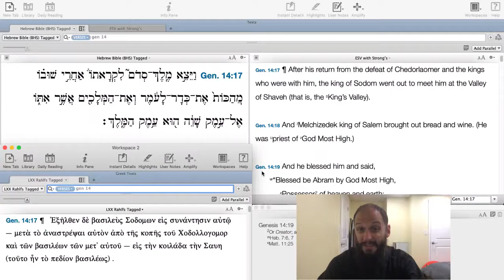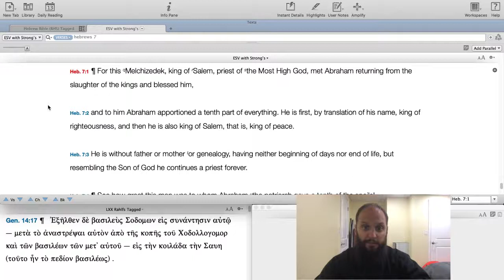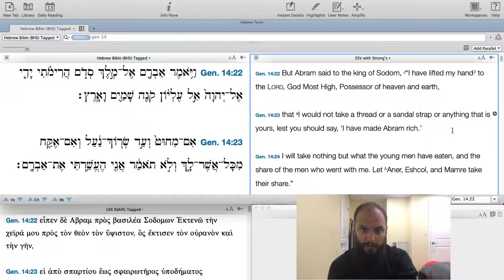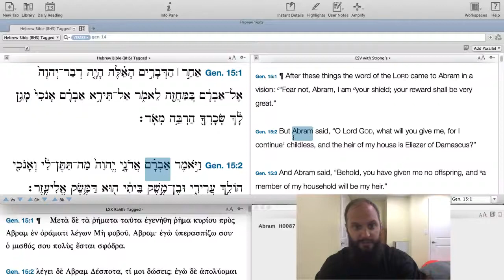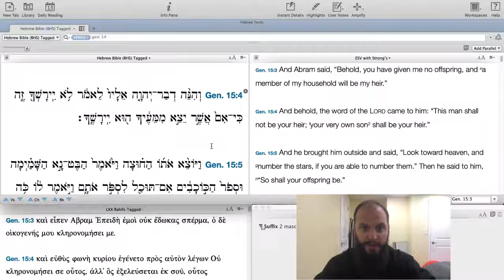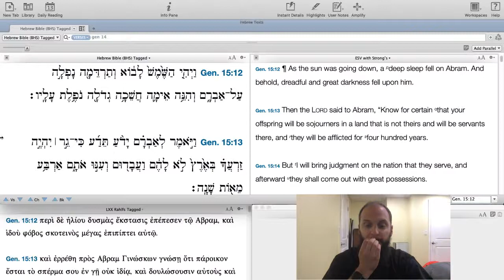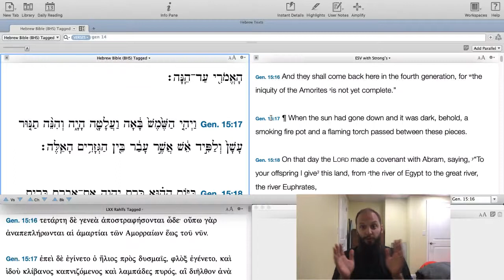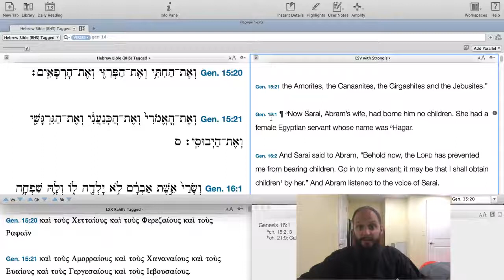Ep 89 - Genesis 14:17 to 15:21 - Higher Things® LIVE Bible Study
Recorded: Monday, July 13, 2020